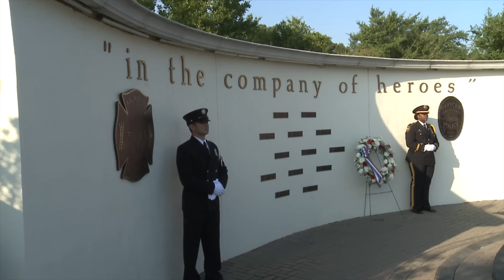Arlington Remembers 9/11 on the 14th Anniversary